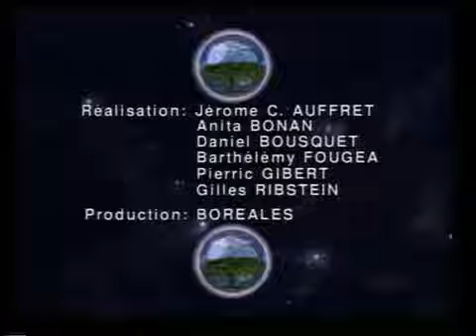Forêt tropicale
Qu'est-ce qui caractérise la FORET TROPICALE ?

Production : Cité des sciences et de l'industrie, 1992